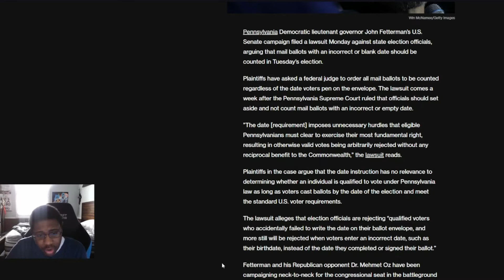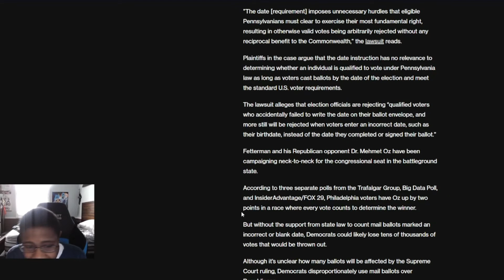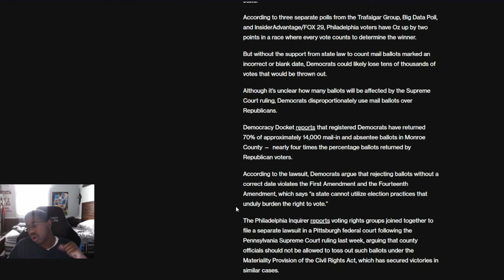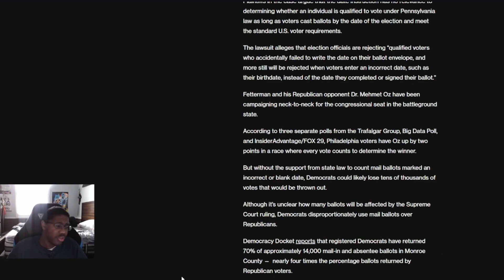Fetterman SUES Pennsylvania to have ballots without dates & incorrect dates counted cheating system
looks like Fetterman is wanting to sue the Pennsylvania election officials to have ballots without dates and incorrect dates counted.  Having to go to these drastic measures to get a win eh Fetterman?

Article:
Fetterman Campaign Sues Pennsylvania Election Officials To Have Ballots Without Dates And Incorrect Dates Counted